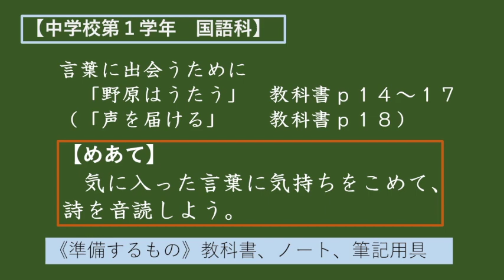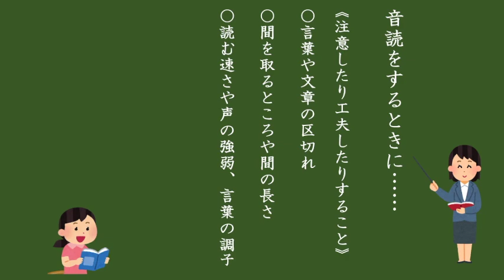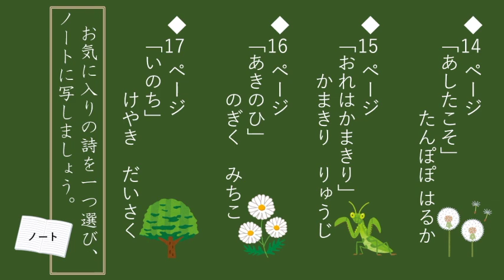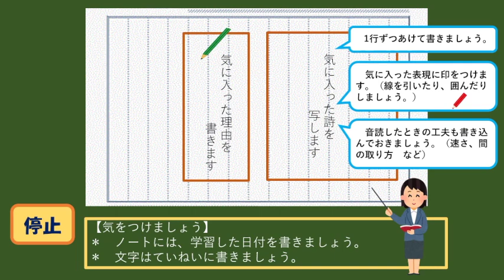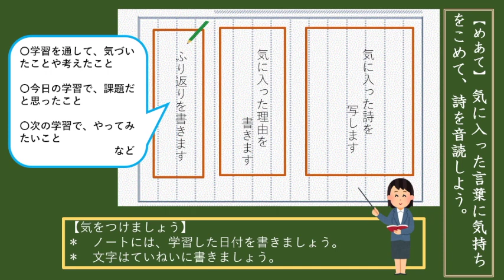【中１国語①】「野原はうたう」「声を届ける」